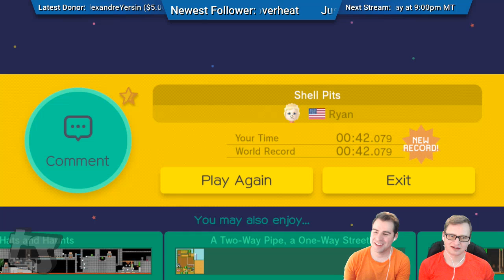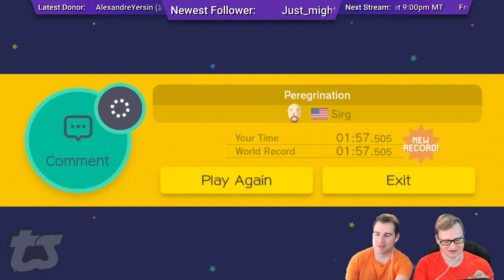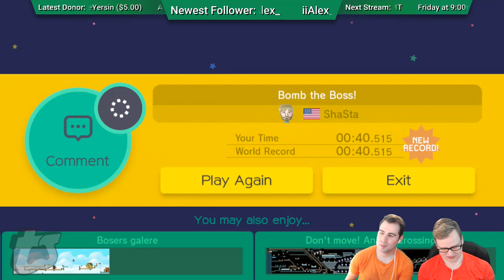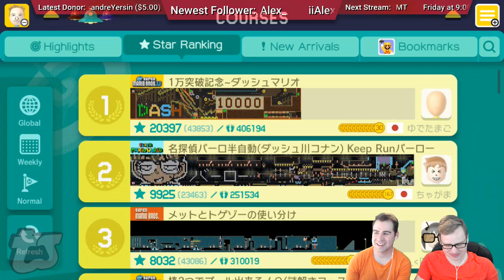Playing custom Mario Maker levels - January 13, 2016